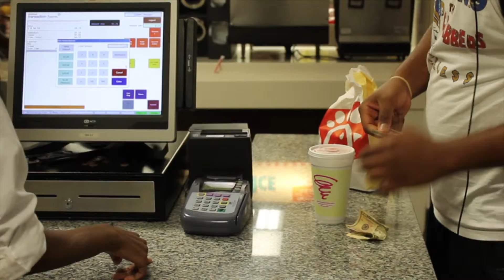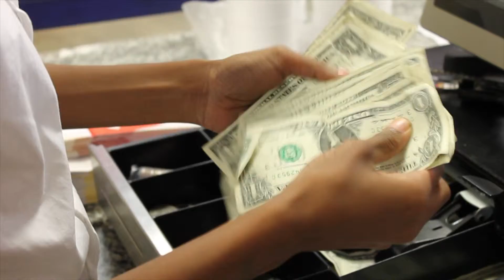HUHC Budgeting Package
This package illustrates Hampton University students actively budgeting their money for Homecoming.